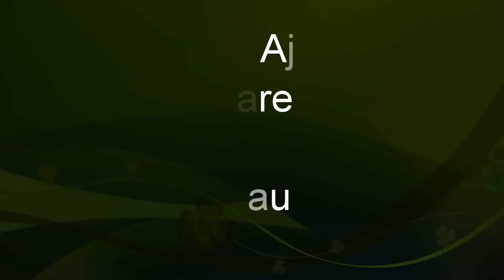Ple ordinari del dia 31 d'octubre de 2018